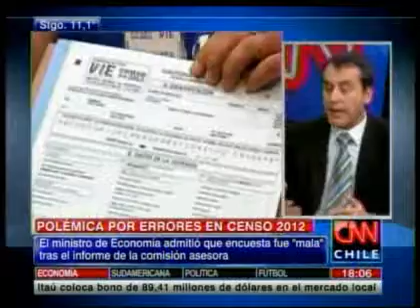Dante Contreras: "La única forma de solucionarlo es tomando un nuevo Censo"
La candidata presidencial Michelle Bachelet afirmó que si gana las elecciones, realizará una nueva encuesta.